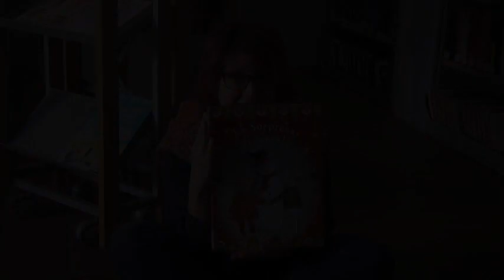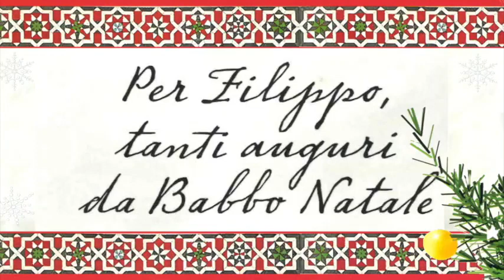La sorpresa di Natale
C'era una volta un coniglio che si aggirava alla ricerca di nasi di carote.
Nasi di carote? Proprio così, avete letto bene! Vi è mai successo di vederne uno? Può succedere quando nevica e mancano pochi giorni a Natale. E naturalmente può succedere leggendo “La sorpresa di Natale” di Susanna Ronchi ed Elisa De Luigi (ed. Il Castello – IdeeAli).